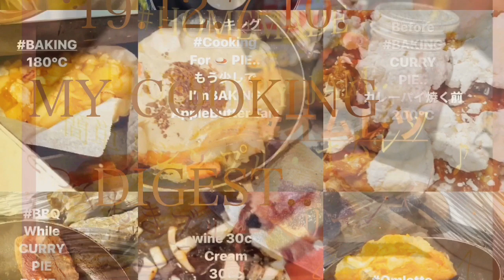'19.12.7-10.MY COOKING DIGEST..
母に振る舞うホムパ、カレーパイ作りで再開の時だ〜、1分間料理動画DIGEST♪ Instagram24時間限定ストーリーズ撮って出し4日間の料理工程を(音声オフ音楽にのせ)iPad ProのiMovieで1分間の料理動画に繋げたものです♪